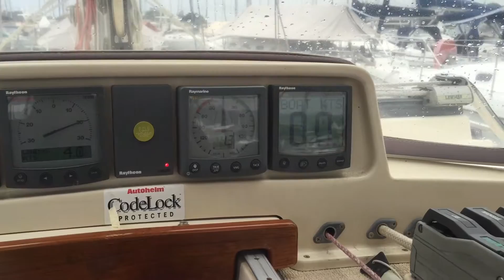Swanson 40i C55CFBBC 405D 4993 920A EBA5CFB5A69D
Swanson 40 yacht, immaculate condition, exclusively for sale with DBY Boat Sales Ph + 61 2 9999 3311.